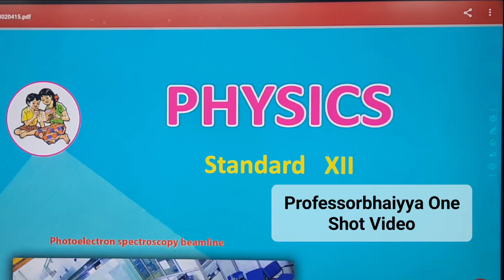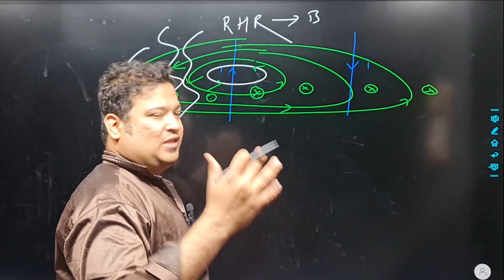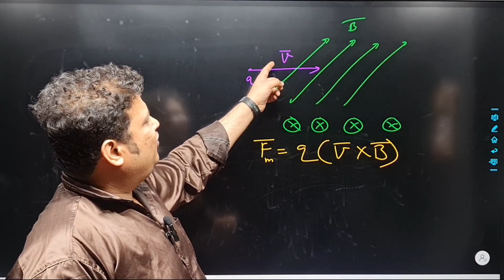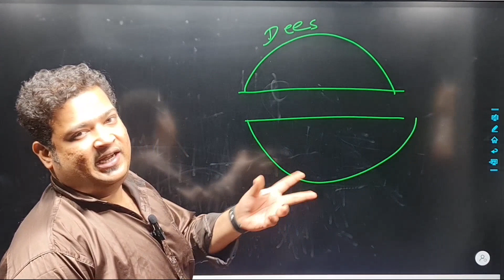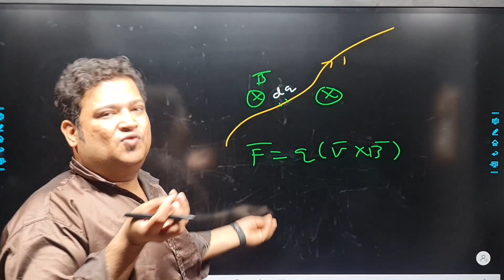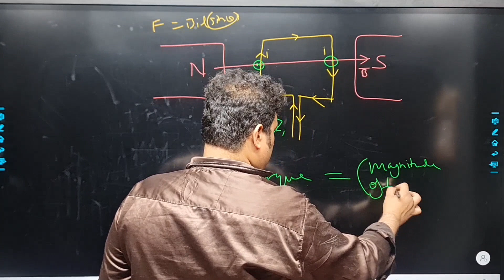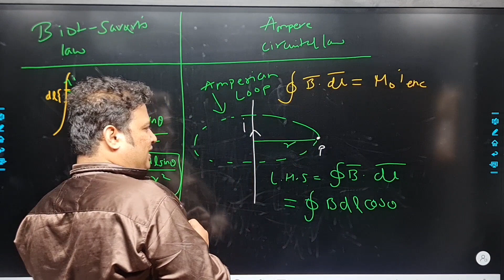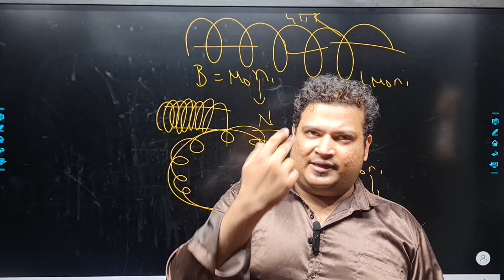🌈 L10 Magnetic Effect of Electric Current | Best One Shot Physics | Professor of Science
All experiments can be found here 👆

11th Class Physics MH Boards

12th Class Physics MH Boards

11th Class Physics Practicals MH Boards

12th Class Physics Practicals MH Boards

12th Class Practical Activities MH Boards

This video covers the Entire Magnetic Effect of electric current chapter in one shot.

physics of 12th class
magnetic effect of electric current class 12 one shot
magnetic effect of electric current class 12 full chapter
Physics Notes
hsc class 12
maharashtra board
class 12
class 11
MHT CET
NEET
JEE IIT
CBSE
organism chemistry
maths class 10
ncert
CHAPTER 1 ONE SHOT